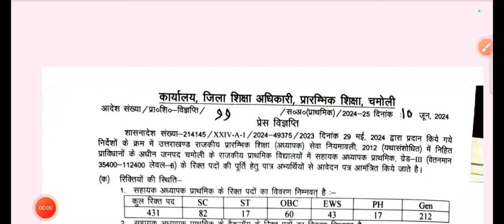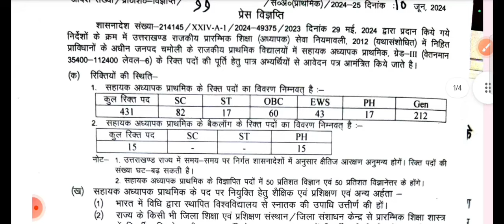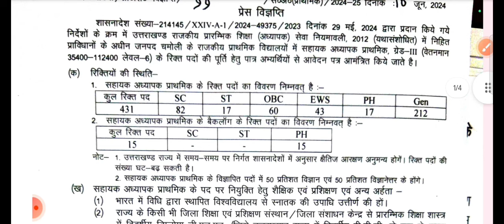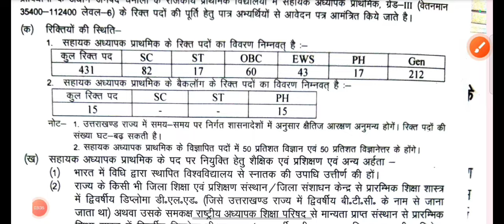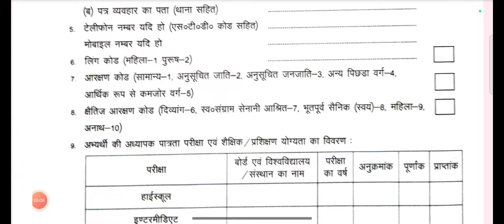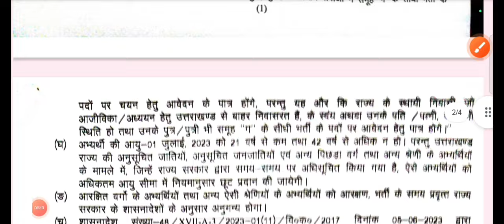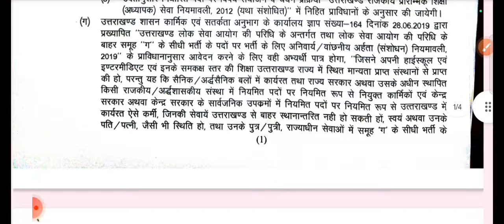फिर मत कहना बताया नहीं || UK नई भर्ती 2024 ❣️| सभी जनपदों के सहायक अध्यापकों की भर्ती शुरू हुई